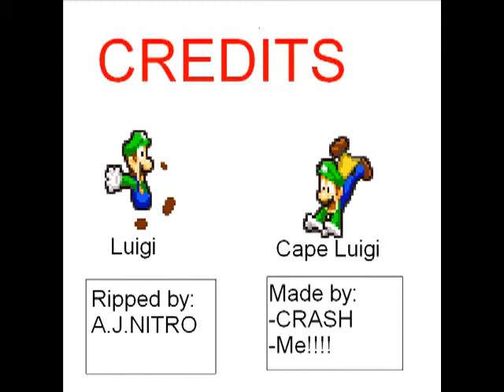[Sprite Animation] Mario & Luigi Star Adventure: Episode 2 - Bowsers Verwandlung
Mario& Luigi Star Adventure ist eine Spirte Animation die von Pyrofloartwork im Jahr 2010 erstellt worden ist. Er hat sie damals von seinem Channel gelöscht, mir aber nun erlaubt sie auf meinem Channel hochzuladen. Erwartet nicht zu viel aber viel Spaß!